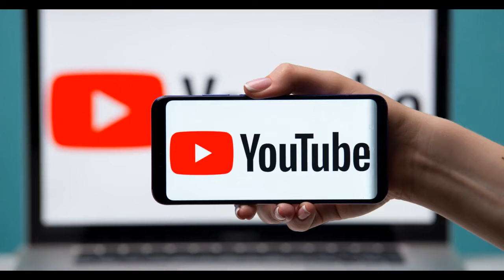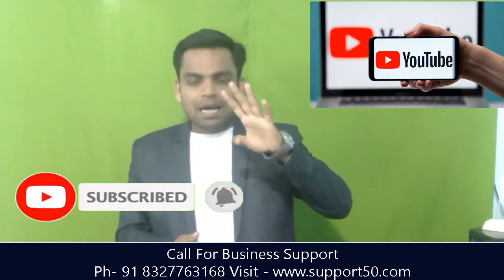YouTube Video Viral कैसे करे ? // Motivational Speaker Raj // Raj The Business Advisor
YouTube Video Viral कैसे करे ?

How To Motivate Your Self ?
How To Manage Your Brand ?
How To Start Your Business ?
How To Manage Your Team ?
All Type Of Question's  Answer In My Video

About us : Hi
 This Is Raj Business Advisor And Marketing Trainer
I Have 12 Year Experience In Marketing Like B2B Marketing & B2C Marketing
We Are Providing Business Idea & Marketing Training To Improve Your Communication Skill  & Business

  I am a business consultant and adviser, so I am giving you knowledge for your business growth and my channel will always give you information for your business growth.
but We are not forcing any of our viewers to do a specific business. It completely depends on them and their research of the market. We are not responsible for any Loss or any Profit if they start any business given in this channel.
   Our Purpose in this channel is to spread information about business and aware people about Business ideas, Business Opportunities and Business Realities. We in this channel help people to find New Businesses which they can start in Low and High Investment